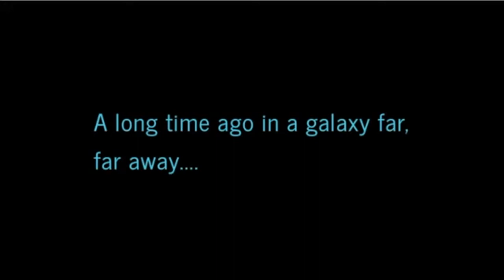The Last Jedi Trailer (Godzilla: King of the Monsters Style)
This is one of my favorite edits. I feel it tells the story of The Last Jedi very succinctly.